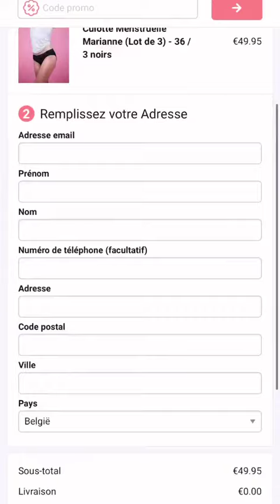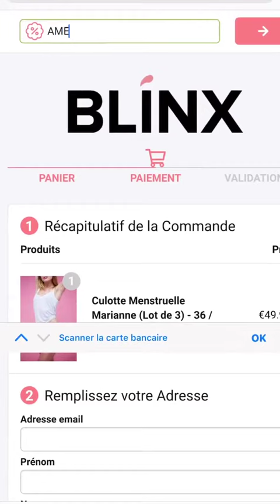AMELIE NETEN - 26 Septembre 2020